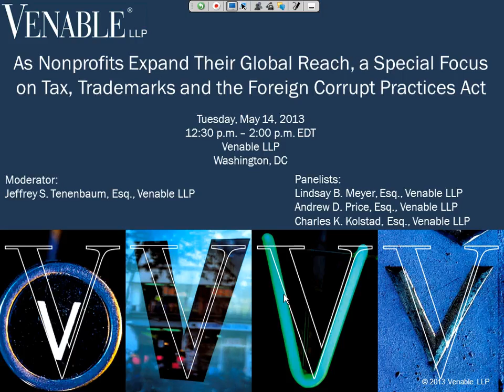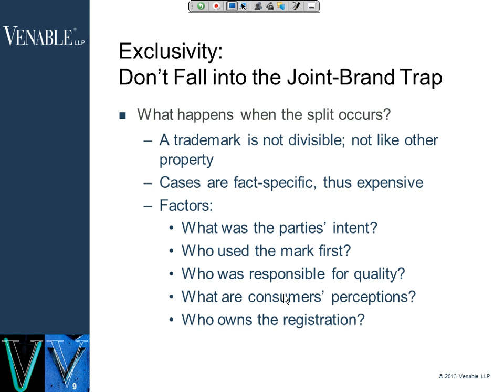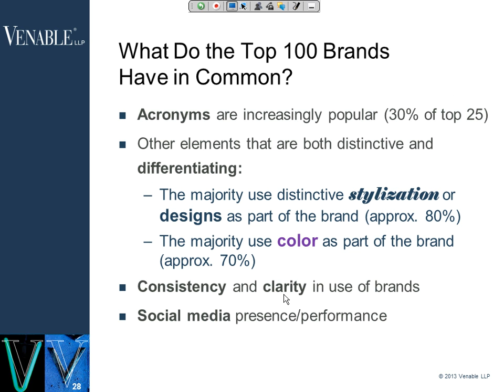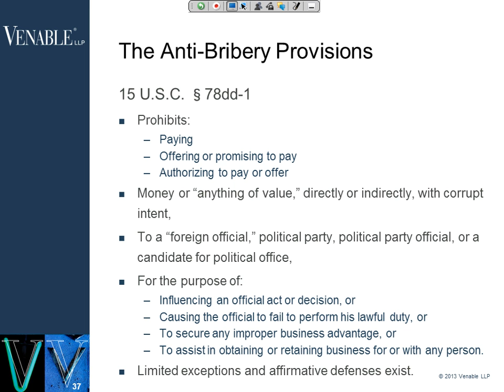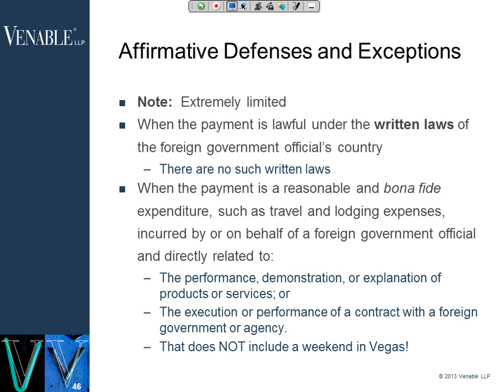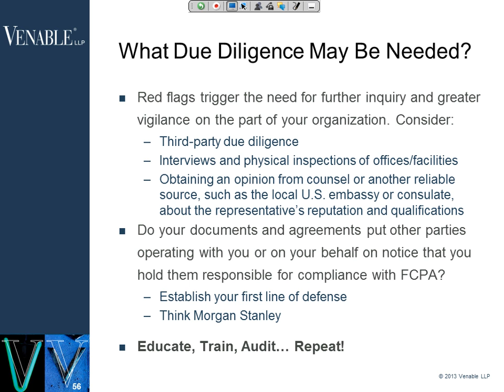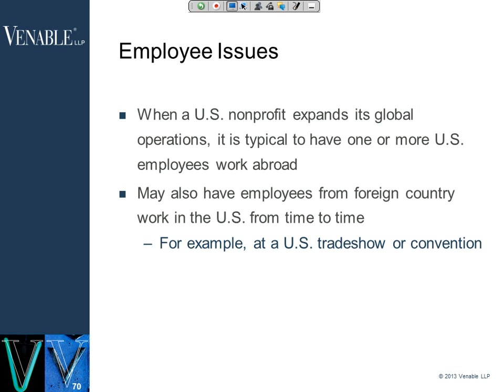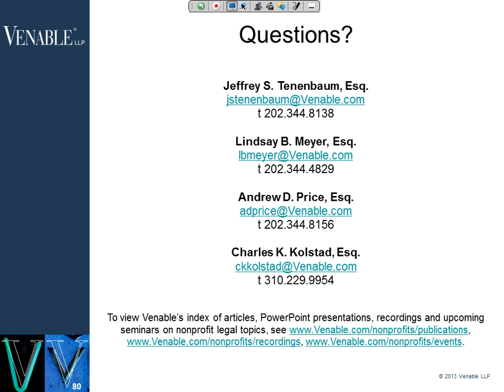A Special Focus on Tax, Trademarks and the Foreign Corrupt Practices Act - May 14, 2013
A global reach is increasingly the goal for many, if not most, U.S.-based nonprofit organizations. Indeed, it is difficult these days to find a U.S. nonprofit not engaged in or contemplating expansion of its operations and activities overseas.

There are a host of difficult and sometimes conflicting legal issues that need to be addressed to keep your nonprofit out of trouble. From hosting meetings, conferences and other events overseas, hiring local representatives, affiliating with foreign entities, and determining appropriate corporate and tax structures for overseas operations; to considering foreign payment and dispute resolution options and analyzing compliance with the anti-corruption laws, anti-boycott requirements, and U.S. export controls and sanctions programs; to determining trademark availability, establishing brand registration and control, and building brand strength and value -- among many others -- there is no shortage of legal issues and concerns that must be considered. This program will provide an in-depth focus on three areas in particular: tax planning and compliance, trademarks (the law of branding), and compliance with the U.S. Foreign Corrupt Practices Act and its foreign counterparts.